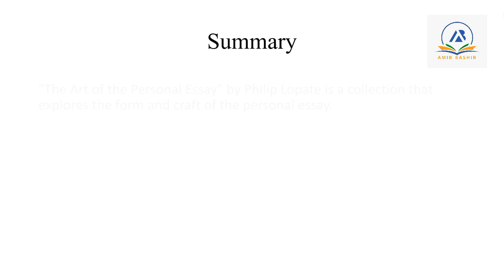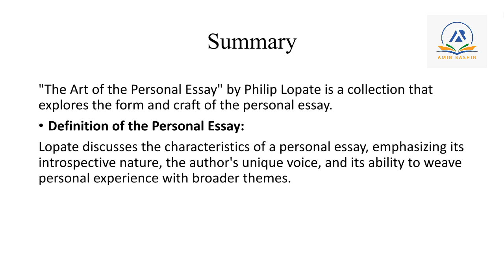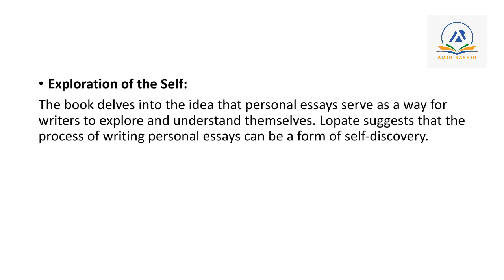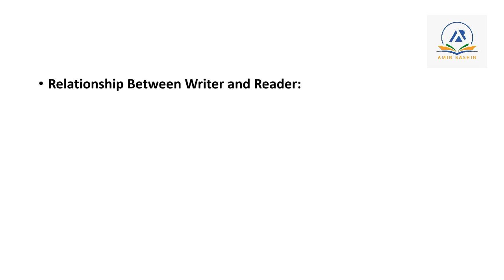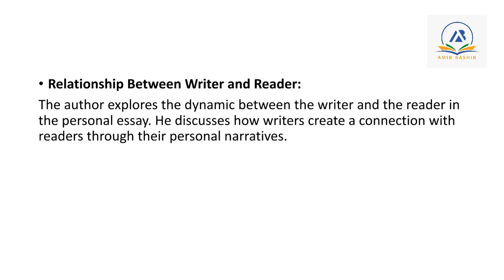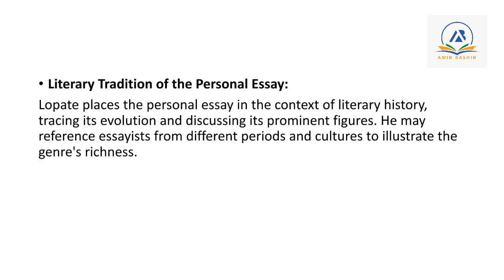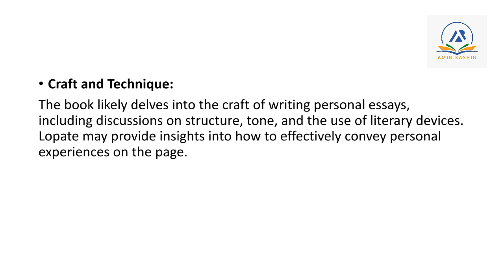The Art of the Personal Essay by Philip Lopate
"The Art of the Personal Essay" by Philip Lopate is a literary exploration that unveils the intricacies of a captivating and deeply personal genre. In this collection, Lopate serves as a guide through the rich terrain of the personal essay, a literary form that melds introspection, authenticity, and storytelling. With keen insight and a wealth of examples, Lopate delves into the diverse ways writers approach the art of sharing their personal narratives. From humorous anecdotes to reflective contemplation, the book reveals the unique voices and techniques that characterize this genre. Lopate's work invites viewers into the intimate world of self-discovery, emphasizing the universal themes that connect individuals through the power of storytelling. Whether you are an aspiring writer or a lover of insightful narratives, "The Art of the Personal Essay" offers a compelling journey through the written expressions of the human experience.